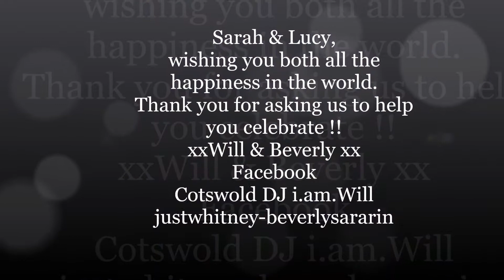Amazing Wedding celebrations up at The Stone Barn in the heart of the Cotswolds.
A wonderful evening celebrating the marriage of Sarah and Lucy up at the stunning Stone Barn, set in the very heart of the Cotswolds. With the incredible voice of Beverly Savarin and the DJ & Lighting skills of Cotswold DJ i.am.Will